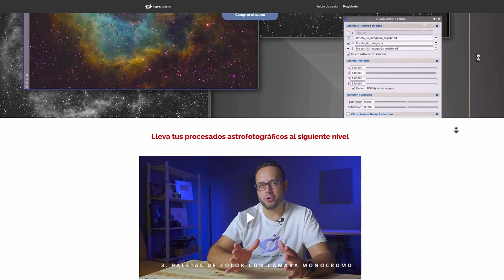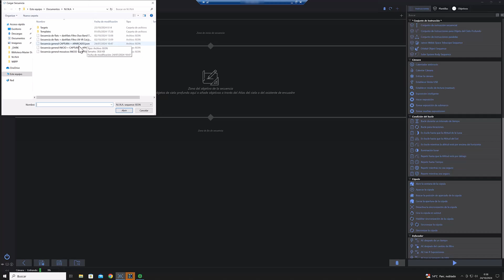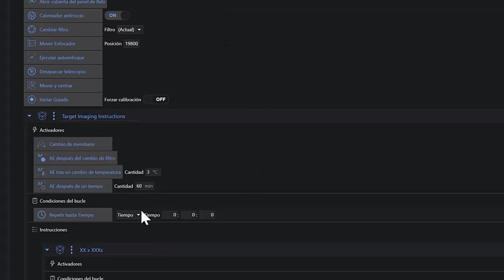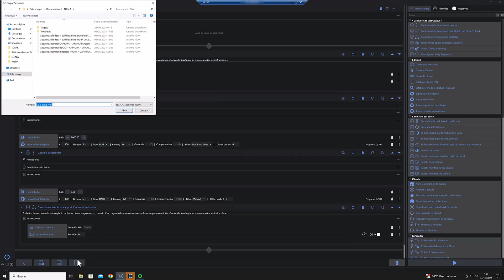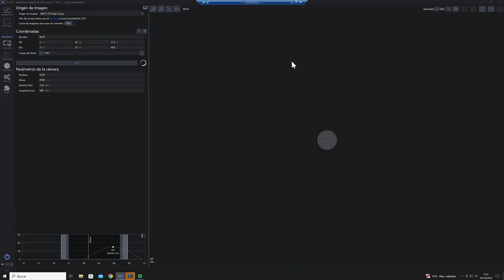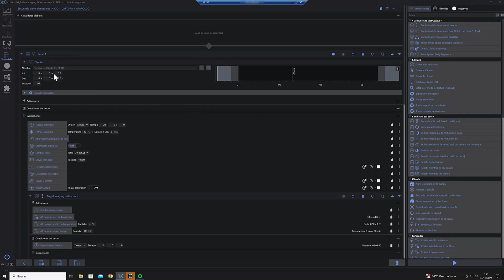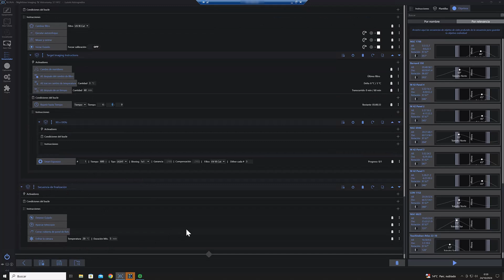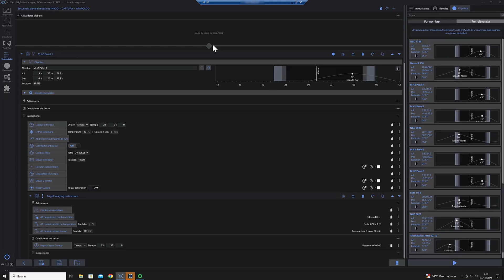Descarga GRATIS esta secuencia de NINA para automatizar tus MOSAICOS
¿Te gustaría automatizar por completo tus sesiones de astrofotografía en observatorio o en el campo? ¡Entonces este vídeo te interesa!

🆓 Descarga esta secuencia para automatizar tus mosaicos con NINA a través de este enlace: training.astroacademy.es/p/automatiza-tus-secuencias-con-nina
🆓 Accede a la descarga gratuita de estas 3 secuencias de NINA a través del siguiente enlace: training.astroacademy.es/p/3-secuencias-de-automatizacion-con-nina

CAPÍTULOS DE ESTE VÍDEO:
0:00 Introducción
0:47 Aprende a procesar mosaicos con Astroacademy
1:23 Mejoras en las secuencias automáticas de captura
8:22 Secuencia automática de captura de mosaicos
19:12 Enlaces de descarga y despedida